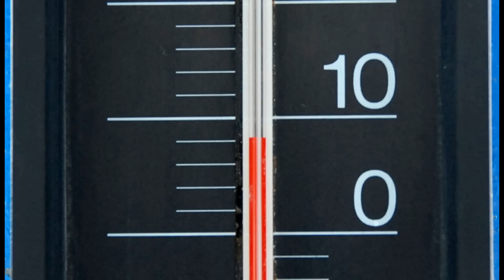２月１１日午前練習開始前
ベガルタ仙台延岡キャンプ
２０１３年２月１１日９時３０分スタートの午前練習開始前